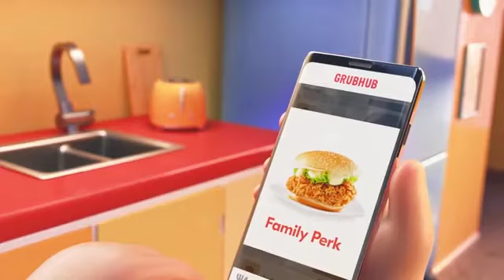the kind of deals hat make you conquest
I used for the map